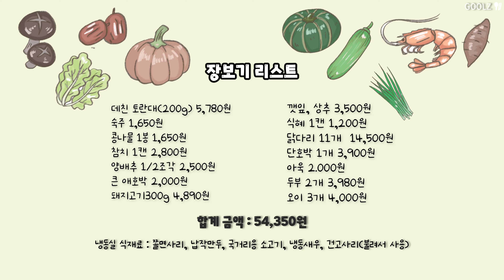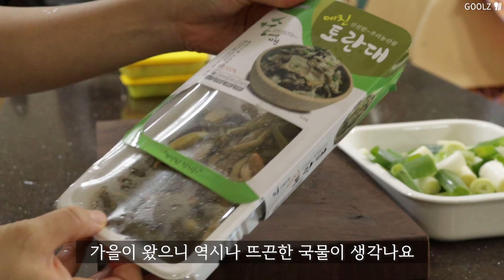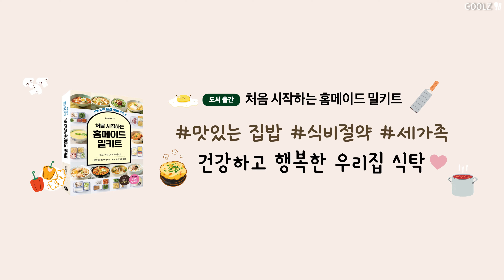한식러버의 일주일 6만원 집밥 Vlog | 식혜 닭다리조림, 양배추 와사비참치 덮밥, 단호박새우된장찌개, 쫄면 황금레시피, 돼지고기 애호박찌개, 맑은육개장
🍳 인스타그램 eat_gulsya​

* 영상화질은 1080p로 설정해서 시청해주세요 :)
📍 굴즈 멤버쉽 "990원"으로 제철 식단과 레시피를  만나볼 수 있습니다.

📍쉐프윈 스텐 냄비 공구 알림 요청 (9월 30일 부터)

📍 장보기 리스트
데친 토란대(200g) 5,780원
숙주 1,650원
콩나물 1봉 1,650원

참치 1캔 2,800원
양배추 1/2조각 2,500원

큰 애호박 2,000원
돼지고기300g 4,890원
깻잎, 상추 3,500원
식혜 1캔 1,200원(잔치집 식혜)

닭다리 11개  14,500원

단호박 1개 3,900원
아욱 2.000원
두부 2개 3,980원
오이 3개 4,000원

📍 그 외 냉장고 재료
쫄면사리, 납작만두, 국거리용 소고기, 냉동새우, 건고사리(불려서 사용)

📍 식단
1일차 쫄면(feat 납작만두) 0:30
2일차 맑은육개장 03:39
3일차 양배추깻잎 와사비참치 덮밥 05:47
4일차 (식혜) 닭다리조림 + 아욱된장국 07:45
5일차 애호박들깨찌개 + 오이탕탕이 11:16
6일차 이연복 두부계란덮밥 + 단호박옥수수스프 13:15
7일차 새우단호박 된장찌개 + 채소찜 비빔밥16:33

✍ [공동구매 일정 공유]
    [쉐프윈 316 냄비] 3차 9월 30일 오픈 예정

[음악]
오늘의일기 - water slide